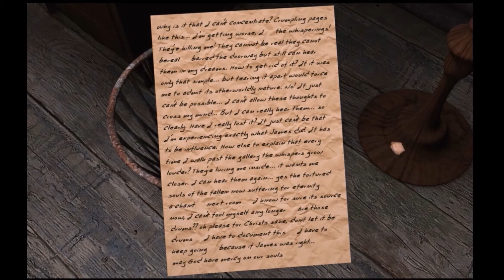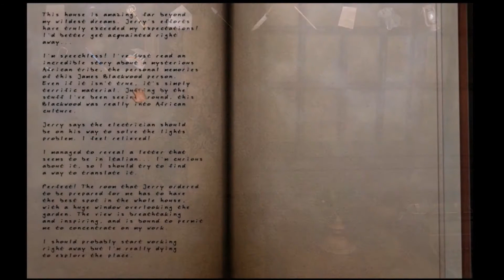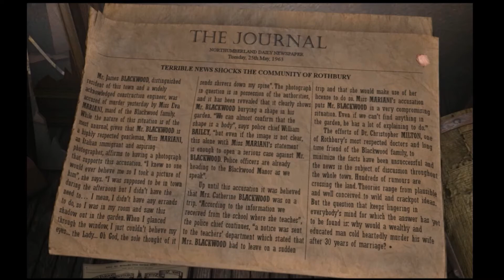F--- THAT BASEMENT - Scratches: Directors Cut Part 1 - Roulette's Play - a Lets Play Scratches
Let me know if you don't want me to fast fwd future episodes like I did in this one!

Hi hi hi! This is the game Scratches. It's published by the same company that released Hektor. It's a psychological horror that has wonderful voice acting and an engaging story. It's a bit slow so if you're wanting instant running and screaming, this one isn't for you lol.

I've enjoyed playing this so far, but it took a really really long time to make progress! I edited this heavily to keep the game flowing for you guys, so I really hope you enjoy watching this. I also used some fast fwding in a few parts so you could see the house but not have to wait like I did.